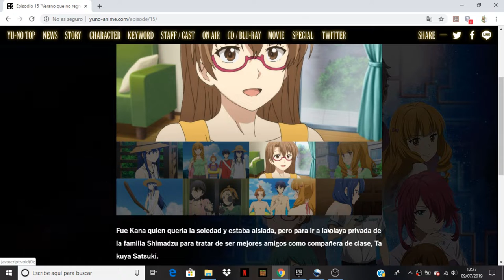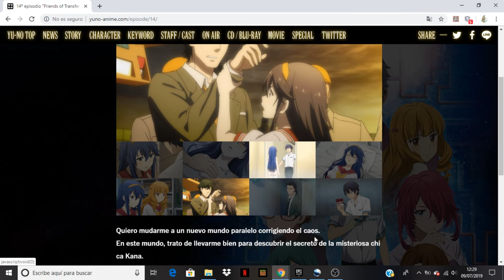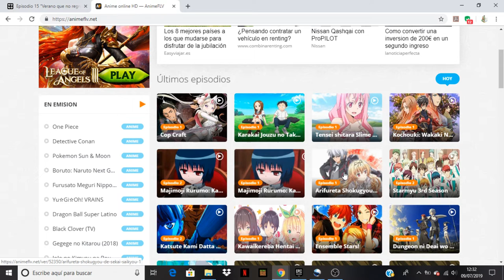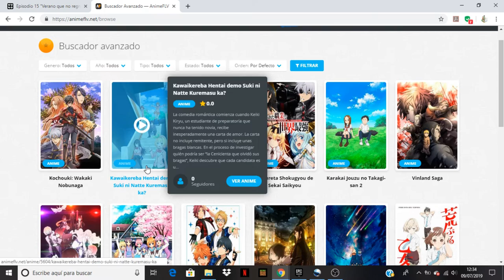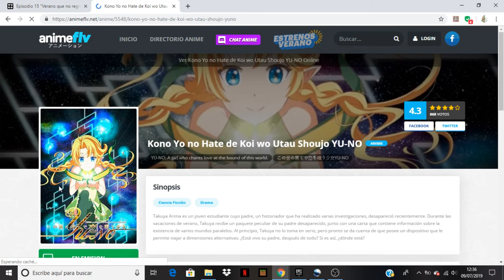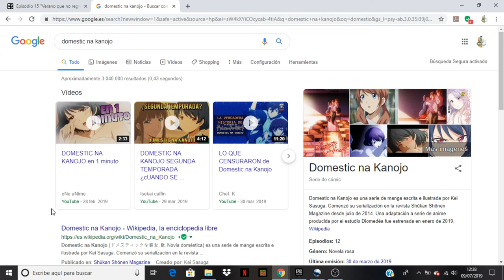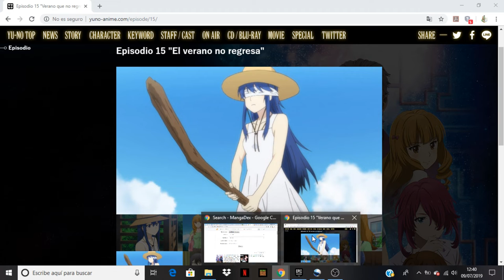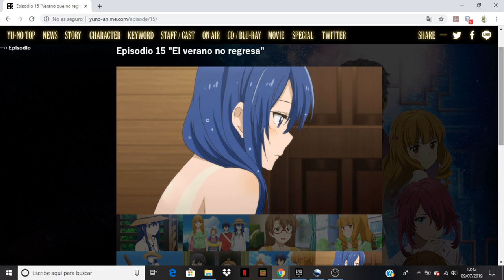Kono Yo no Hate de Koi wo Utau Shoujo YU-NO comentando avance del capitulo 15